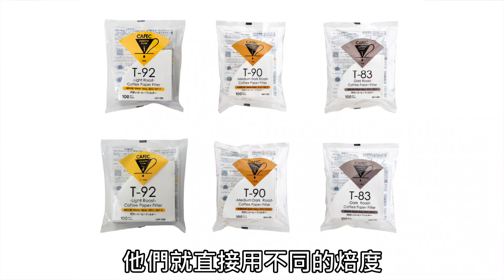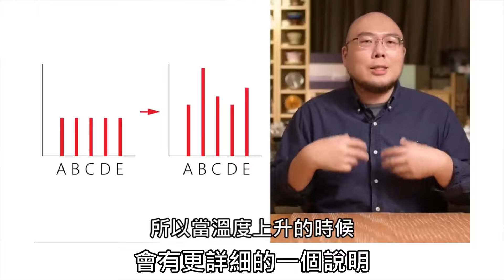手沖咖啡萃取的水溫-手沖咖啡更好喝-元食咖啡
元食選豆
超商取貨 元食官網 (免運費)
黑貓宅急便 蝦皮店到店 蝦皮賣場 (免運費)